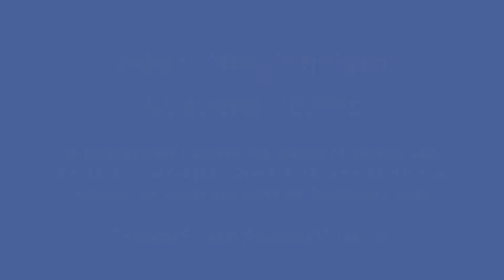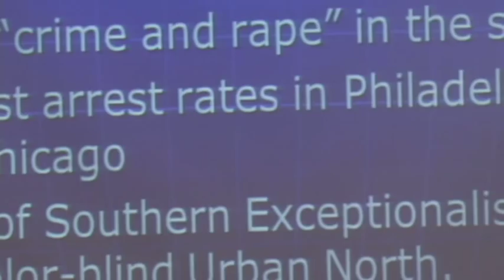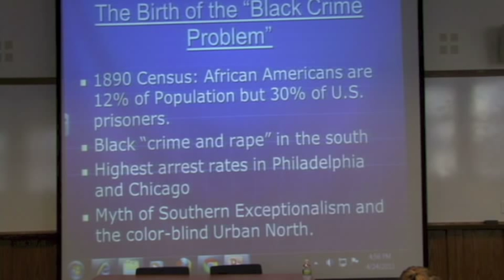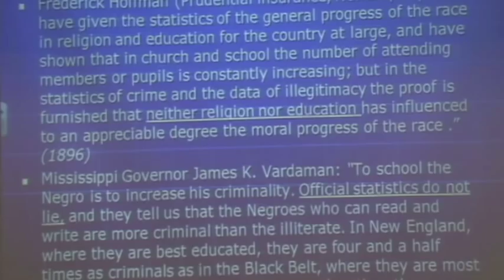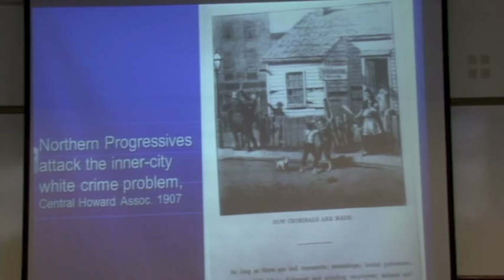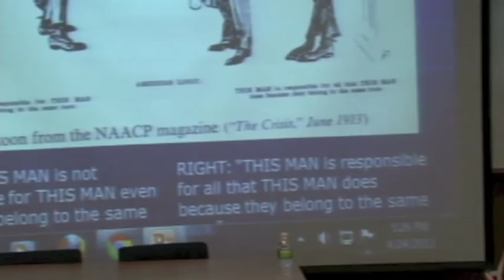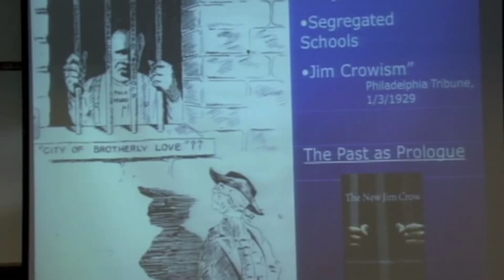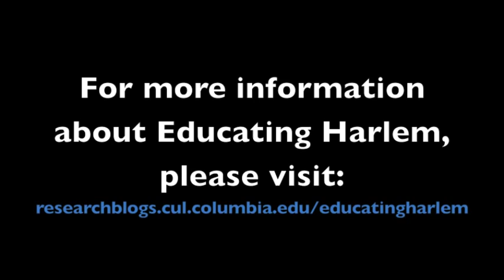Educating Harlem Lecture Series: Dr. Khalil Muhammad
EDUCATING HARLEM LECTURE SERIES 2013

Our 2013 lecture series provokes us to rethink the stories we tell about learning, schooling, and community, and to reimagine the place of history and humanistic inquiry in education today. We have invited scholars who have defined their scholarship, and their lives as scholars, in ways that challenge conventional boundaries between historical research, writing, teaching, and engagement with public life. Our speakers offer stories of the place of learning and schooling in communities that focus on Harlem and extend beyond its borders.

Dr. Khalil Muhammad is the Director of the Schomburg Center for Research in Black Culture in New York City. His talk was entitled, "Grand Simplification: Historical Illiteracy in the Age of Mass Incarceration."

For to learn more about Educating Harlem, please visit our